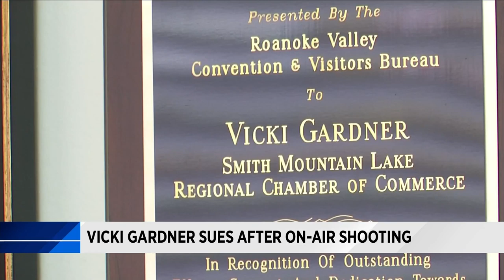Vicki Gardner sues WDBJ, claiming station should never have hired Vester Flanagan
Lawsuit claims WDBJ never performed a background check on Flanagan.